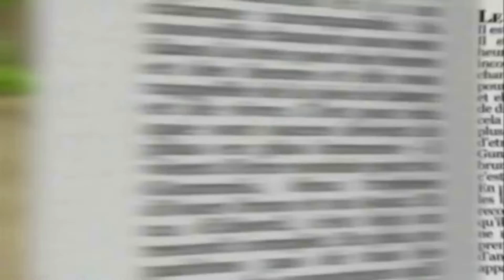Gummy Bear Song - Full Slovak Version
Made Full Slovak Version by The Gummy Bear Channel - Brazilian Boi